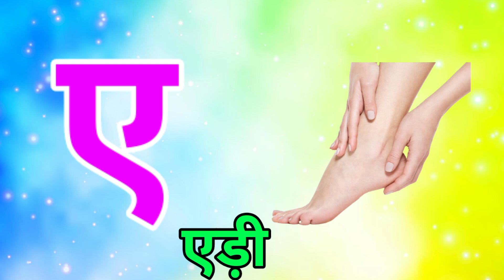अ से अनार आ से आम | हिंदीवर्णमाला अ आइई कखग क से ज्ञ तक हिंदीवर्णमाला | A Se Anar Aa Se aam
Search keyboard

Your Query:

 ABCD for vowels,
 ABCD for kids learning to Hindi,
 A for apple B for Badka Applez,
 A for apple songs kids,
 A for apple songs kids Hindi,
 Apple song,
 Apple songs preschool learning video,
 English songs for kids,
 English songs for kids with lyrics
ABC song, alphabet songs,Abc songs for children,
Phonics sond, abcd songs,

अ आ इ ई इन हिंदी, अ आ इ ई उ ऊ ए ऐ ओ औ,वर्णमाला,
Varnmala,

hindivrnamala, sclasses,
Online Kids TV
 # education
  अ से अनार आ से आम,हिंदीवर्णमाला,अआइ, हिंदीव्यंजन,
A se anar aa se aam, क से कबूतर,
A se anar, अ से अनार, आ से आम, क से कबूतर, बच्चे चाहते
 है के बारे में अजीब कहानी,Do Chuhe tha mote mote,
 डायना शादी की पोशाक पहनने की, अ से अनार, आ से आम,
हिंदी वर्णमाला,abcd  phonic song, एबीसीडी वर्णमाला,A
Se anar, Aa se Aam, Swar Vyanjan,अ से अनार,आ se
आम हिंदी वर्णमाला, abcd, एबीसीडी,abcd rhymes, ABCD
Phonic song,

Preschool learning ABC, phonic song Alphaber letters,
We love pappa pig tha nose,

Varnamala in hindi, poem for kids, kids poem, for children,
 सचित्र, hindi varnamala chart, हिंदी वर्णमाला उच्चारण, a se anar in hindi, अ से अनार, आ से आम A to z,

K se kabutar, hindi varnamala, क से कबूतर  ख  से खरगोश , a se anar, अ से अनार, hindi rhymes, song, hindi song, cartoon, hindi, rhymes, nurse, children rhymes, kids songs, kids, school,
Hindi poem, हिंदी, kids video, children songs. Hindi rhymes, poems,
Song, Hindi song, cartoon, hindi, rhymes, nursey rhymes, children rhymes, kids songs, school, hindi poem, हिंदी, kids video, children songs, hindi rhymes, poems, balgeet, children,

# kidslearningvideo
# nurseryrhymes
# children's
# teaching
# kidsvideo
# kidssong
# online
# new
# वर्मालागीत